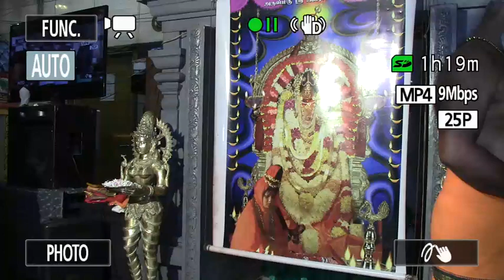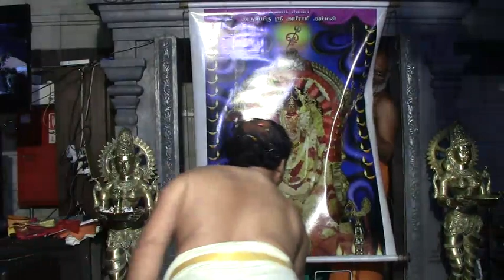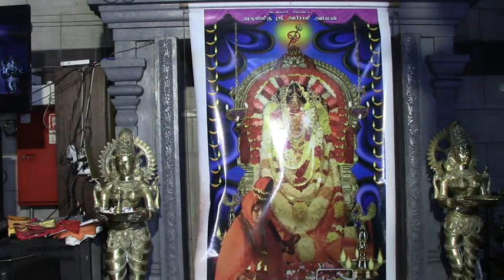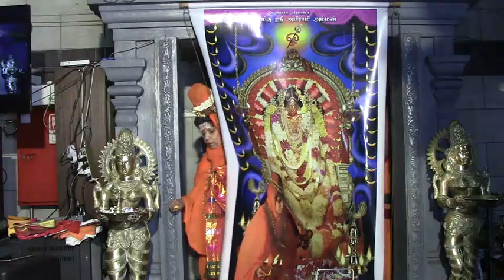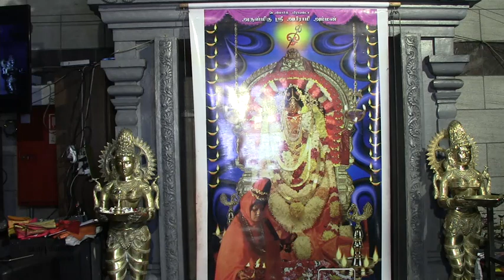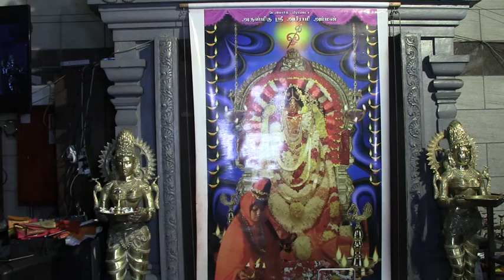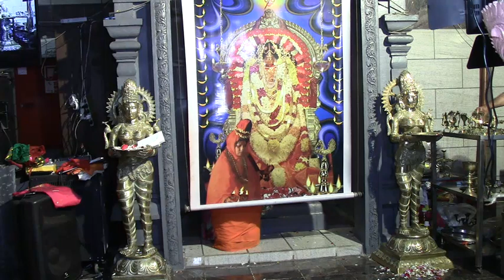டென்மார்க் ஸ்ரீ அபிராமி அம்மன் 10ம் நாள் தேர்த் திருவிழா 31.07.2021